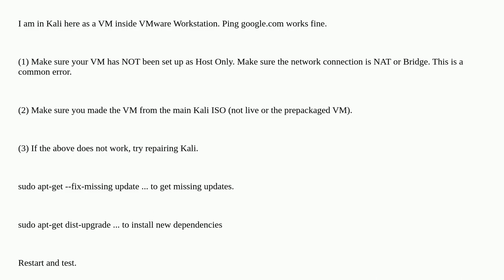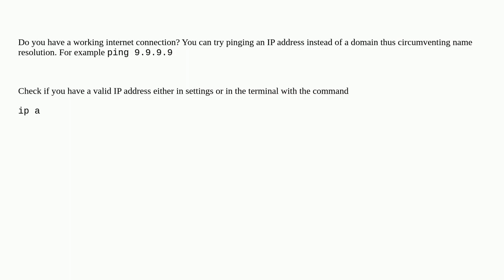Kali Linux --- Temporary failure in name resolution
A special thanks goes out to the community

  kali-linux dns linux